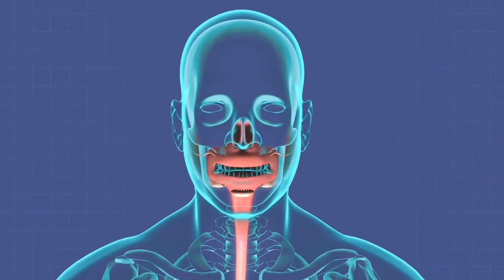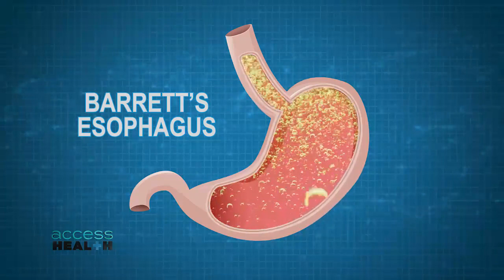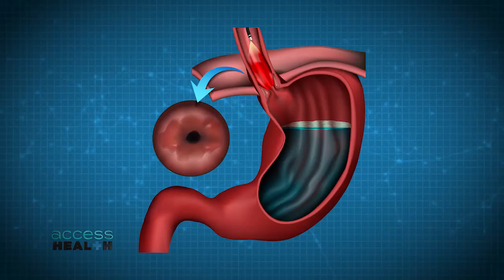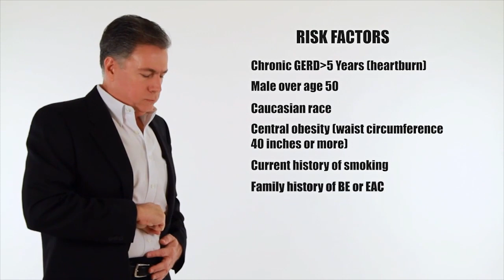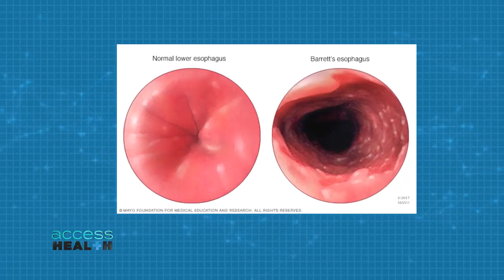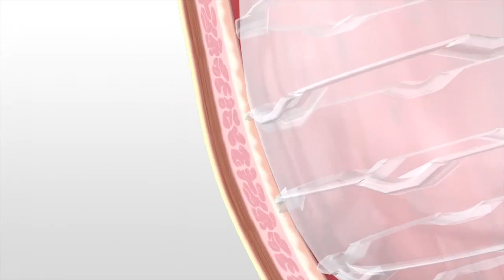Innovations in Screening Options for Barrett’s Esophagus — Access Health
COULD YOUR CHRONIC HEARTBURN PUT YOU AT RISK FOR ESOPHAGEAL CANCER?
According to recent studies, chronic heartburn affects almost 60 million Americans, and if left untreated and becomes severe, has been linked with a condition that may lead to esophageal cancer.

About one in 10 patients who have chronic uncontrolled reflux disease can develop Barrett’s esophagus after as early as about five years. Barrett’s esophagus is a condition in which the flat pink lining of the esophagus becomes damaged by acid reflux, which causes the lining to thicken and become red, often resulting in cellular changes that can lead to dysplasia.

EsoGuard is an esophageal DNA test for Barrett’s esophagus and other known precursors to Esophageal cancer. Doctors perform a non-invasive, office-based procedure to safely and simply sample cells from the esophagus in order to be sent for analysis. Studies have found that it is well tolerated in patients and provides greater than 90% sensitivity and specificity compared to endoscopy.